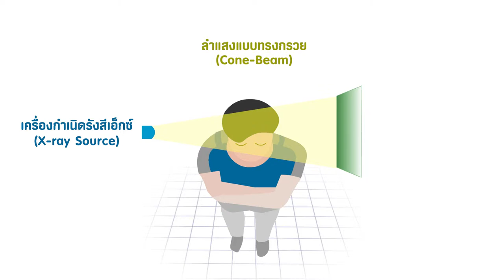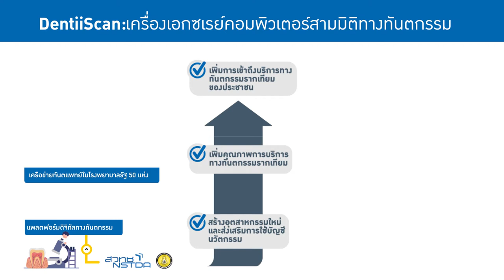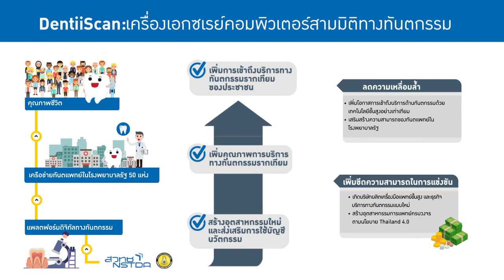DentiiScan งานวิจัยตอบโจทย์ประเด็นมุ่งเน้น “การสร้างเสริมสุขภาพและคุณภาพชีวิต”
การทำ “รากฟันเทียม” หรือผ่าตัดขากรรไกรใบหน้า ต้องอาศัยการถ่ายภาพเอกซเรย์ เพื่อวินิจฉัยโรคและวางแผนการผ่าตัด ซึ่งเทคโนโลยีที่ใช้กันมาก คือ การถ่ายภาพเอกซเรย์แบบ 2 มิติ แต่ภาพที่ได้จะเห็นแค่ความกว้าง และความสูงของกระดูก ไม่เห็นความหนา ทำให้บางครั้งทันตแพทย์ต้องผ่าตัดเปิดแผลขนาดใหญ่ และถ้าภาพไม่ชัดเพียงพอ อาจทำให้การผ่าตัดโดนเส้นประสาท มีผลให้เกิดอาการชาหลังการผ่าตัดได้

สวทช. ได้พัฒนาเครื่องเอกซเรย์คอมพิวเตอร์สามมิติทางทันตกรรม หรือ DentiiScan เครื่องแรกของประเทศไทยขึ้น สำหรับใช้ในงานทันตกรรมและศัลยกรรมบริเวณช่องปาก ขากรรไกร และใบหน้า โดยปัจจุบันมีการนำเดนตีสแกนไปติดตั้ง และใช้งานจริงในศูนย์ทันตกรรม 11 แห่ง ทั่วภูมิภาคของประเทศไทย ทำให้ช่วยเพิ่มคุณภาพการรักษา และบริการทางทันตกรรม ลดความเหลื่อมล้ำ สร้างโอกาสการเข้าถึงบริการทางทันตกรรมรากเทียม อีกทั้งยังเป็นการเพิ่มขีดความสามารถในการแข่งขัน ก่อให้เกิดบริษัทผลิตเครื่องมือแพทย์ขั้นสูง และธุรกิจบริการทางทันตกรรมแบบใหม่